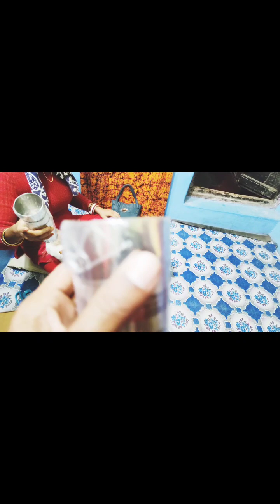vlog 110 | মনের সব ইচ্ছা এমনকি সমস্ত কঠিন রোগ ভালো করে দেন আমার মা মনসা | জয় মা মনসা🙏 | খুব জাগ্ৰত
মনের সব ইচ্ছা এমনকি অনেক কঠিন রোগ ভালো করে দেন আমার মা মনসা🙏
জয় মা মনসা🙏
খুব জাগ্ৰত এই মা🙏